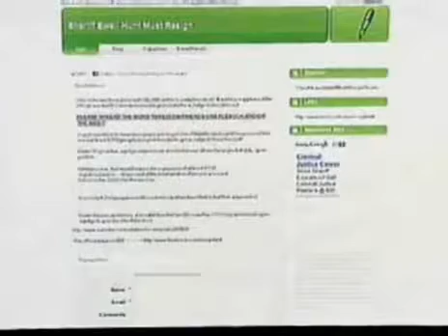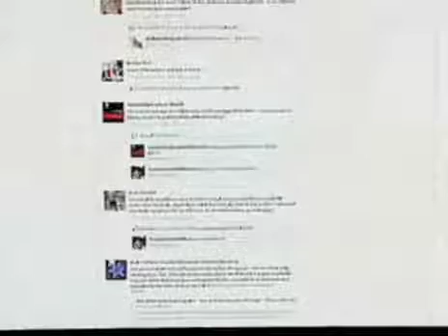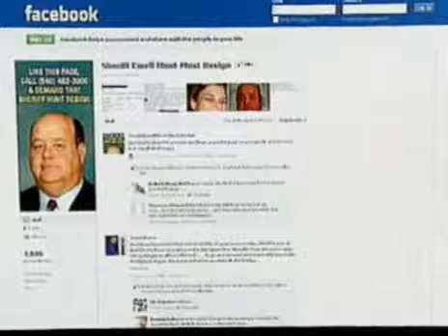[VA] Facebook page pushes for sheriff's resignation after deputy killed ex-wife, wounded trooper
FRANKLIN COUNTY, VIRGINIA - Thousands of people are calling for the resignation of Franklin County Sheriff Ewell Hunt. There's a petition to have him removed from office. Someone also started a Facebook page called "Sheriff Ewell Hunt Must Resign." Soon after news hit Wednesday that Franklin County Sheriff Ewell Hunt knew of Deputy Jonathan Agee's plan to kill his ex-wife - Jennifer Louise Carter Agee -residents went to the Internet in an uproar. The Sheriff claimed to have taken action that day to intervene, like a specific phone call, but the released call does not reflect the sheriff's claim. The dispatcher radio log reflects that the sheriff actually prevented a BOL (Be On The Lookout) from being issued prior to the shooting. After Jennifer was fatally shot, Deputy Agee also shot and wounded Virginia State Trooper Sgt. Matt Brannock. Video discusses what it takes to remove the sheriff from office.